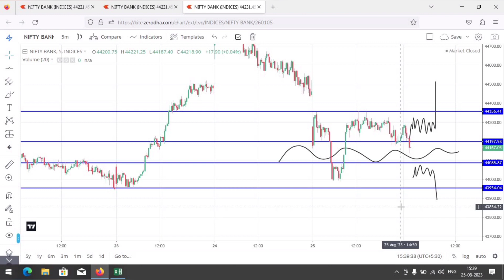banknifty breakout fail/pass banknifty tomorrow prediction